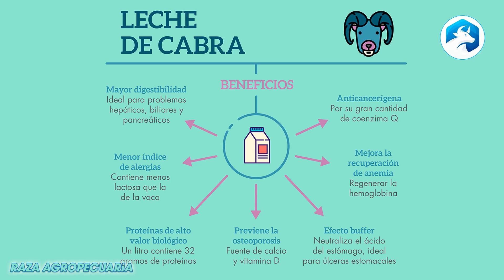LECHE de CABRA la más NUTRITIVA en Aprisco El Carmen ǀ Ing. Jannin Hernández Blandón MSc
Hola en este video vengo a compartirle una excelente experiencia de la Familia de Aprisco el Carmen los cuales han sido testigos fieles de todas las maravillosas propiedades de la Leche de Cabra. Espero veas todo el vídeo.